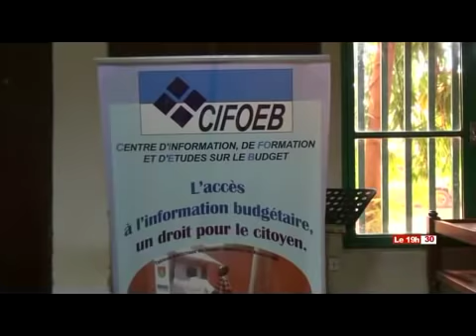SUIVEZ LE 19H30 DU 28 DECEMBRE 2018